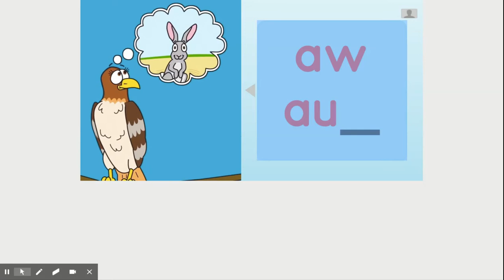Open Court Sound AW